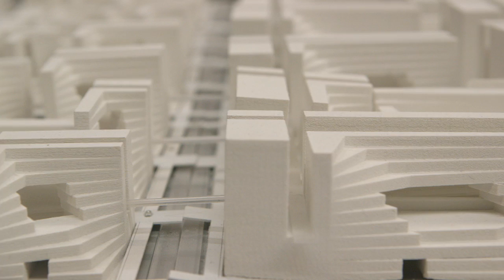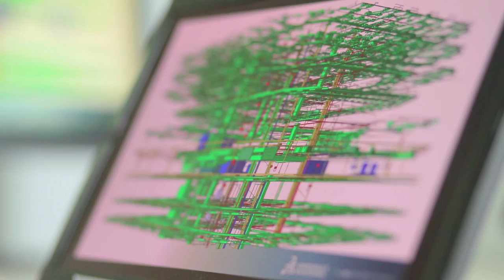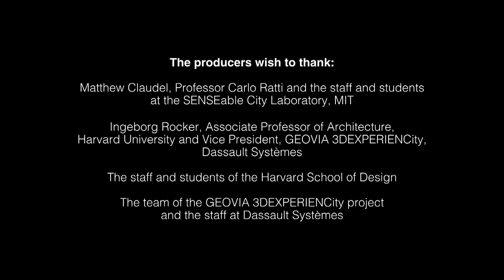Sustainable & Smart Cities - Dassault Systèmes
Sustainable & Smart Cities - Dassault Systèmes. By 2050, the World Health Organization predicts that 70% of the population, or 6.4 billion people, will be urbanites. Many will live in cities that are decades or centuries old, built for vastly smaller populations with very different needs. As these new metropolises gestate and grow, they risk becoming sprawling, inefficient sinks, wasting precious resources such as land, water and energy, and becoming harder to manage logistically.  How can we build more efficient cities that not only consider its citizens, but also its impact on the entire planet and its resources?

NOTE: This video was first published as an Advertisement Feature on bbc.com running from 27th June 2014 to 5th September 2014, and was created by the BBC Advertising Commercial Production team in partnership with Dassault Systèmes.